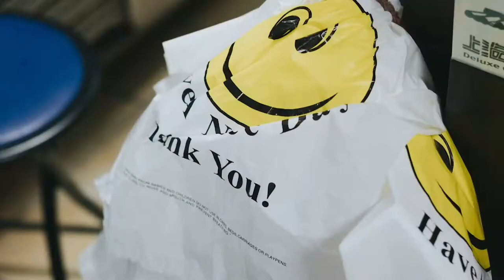L'INTERCOM JAUNE - Persévérence scolaire (Épisode 12)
ÉMISSION SPÉCIALE: Persévérance scolaire !!!

Pour cet épisode spécial pour la semaine de la persévérance scolaire, nous avons invité le très connu François Grenier. On se pose plusieurs questions sur le sujet et on va même avoir droit à une chanson!

Chronologie:
00:30 - Intro
03:50 - Le terme « persévérance »
07:55 - Rêve d’enfant
21:25 - Découvrir et essayer
23:55 - Les Finances
27:50 - Famille et génération
41:35 - Salaire et complexité
50:00 - Conclusion

Bonne écoute!